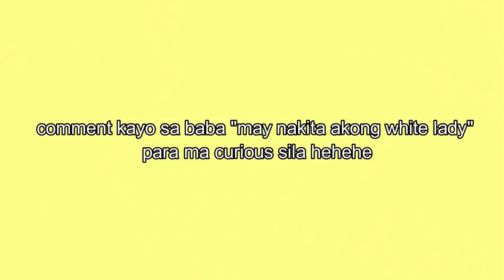3AM CHALLENGE!! may white ladyy!? ft. erine & kc || Shane Garde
hello guys!! shane here!!💓ILOVEYOU ALL, happy halloween!! sorry kung walang kwenta HAHAHHA comment kayo sa baba ng "may nakita akong white lady" para ma curious sila😜 sana nagenjoy kayo hehehe

GUYS COMMENT DOWN BELLOW ANY SUGGESTIONS SA NEXT VID KO !!

—Philippines
— 14 y.o
—canon g7x mark ii
— filmora

        !! BUSINESS & COLLABS !!

ENJOY!💖 ily all xoxo